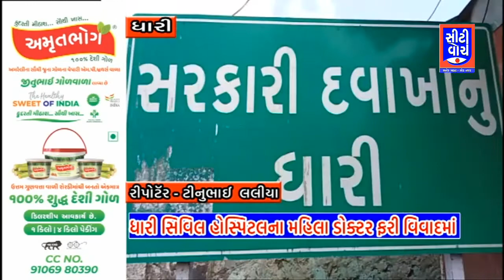Dhari સિવિલ હોસ્પિટલના મહિલા ડોક્ટર ફરી વિવાદમાં I CITY WATCH NEWS